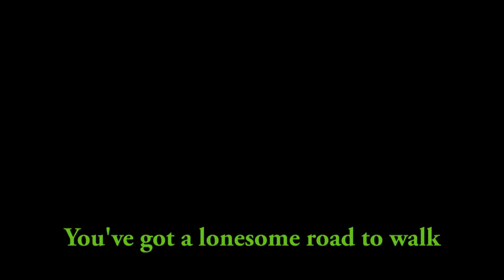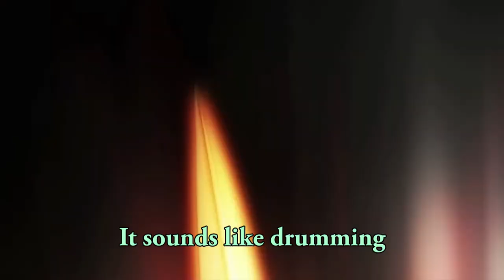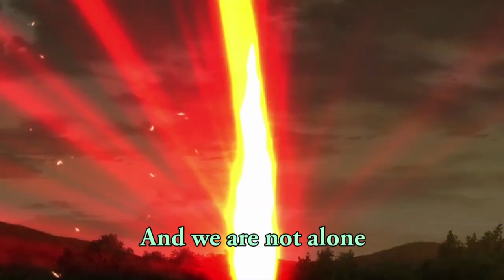Golden Deer Musical Twin AU 14: To War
After the professor falls off a cliff, she's sent to Sothis' realm and told the only way out is to take Sothis' power. Not realizing that five years had passed in her absence and that her students and brother have had to make do without her...

Song: Wait For Me (Reprise) - Hadestown

Yes, we are just going to ignore the green hair until it turns blue. 💚 💙